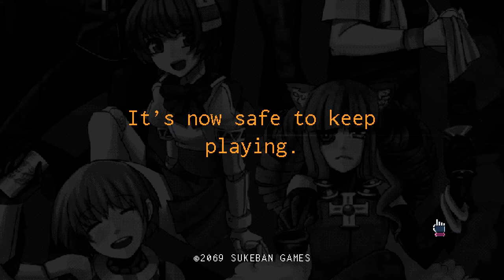Press A To Gay! Plays VA-11 HALL-A - Is It A Dog?? (Part 18)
Descriptions are a silly thing society imposes on videos. They want to be free! They want to be described however they want!